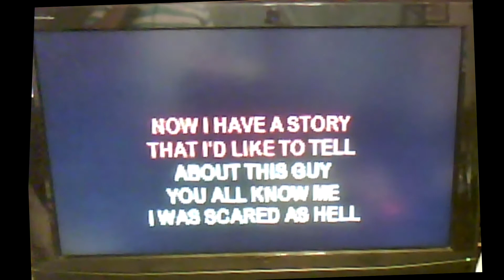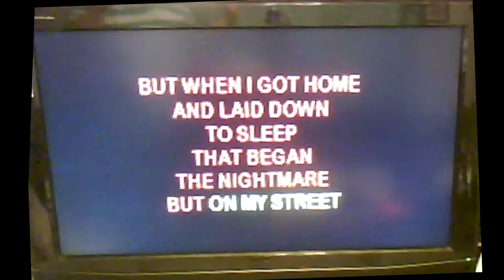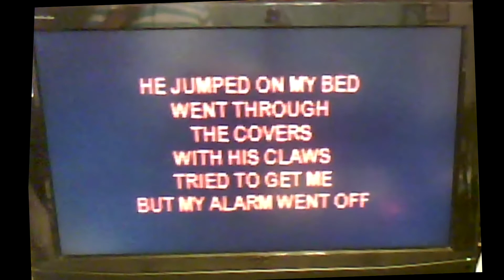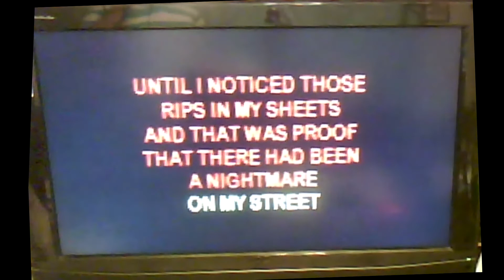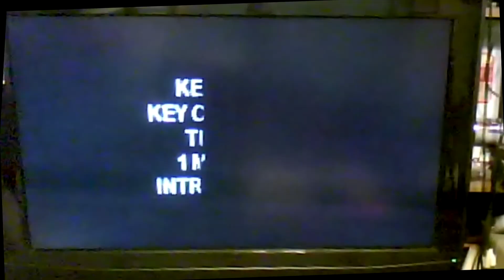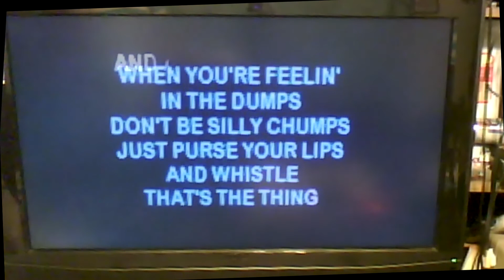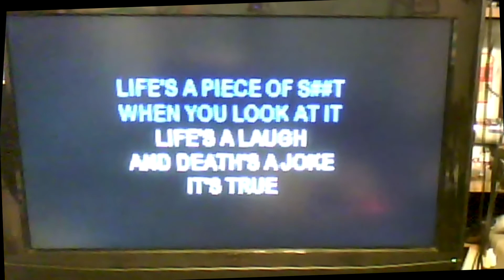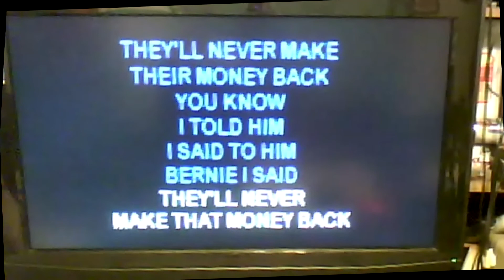GamingNIght:Halloween special pt5 contests ends nov5th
Bonus telll me in edtions to the stuff you need to answer to enter the contest send a video response or a comment on what your favorite halloween tune to sing to or listen to. you can do also do a karaoke style video response of your favorite tune to  sing.